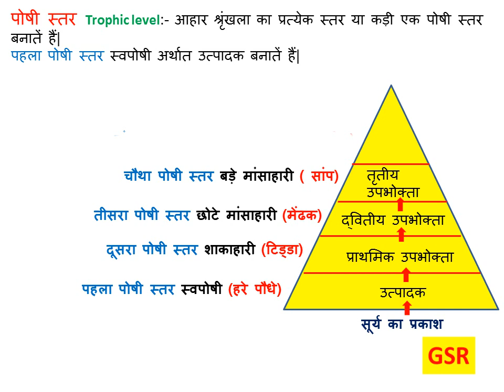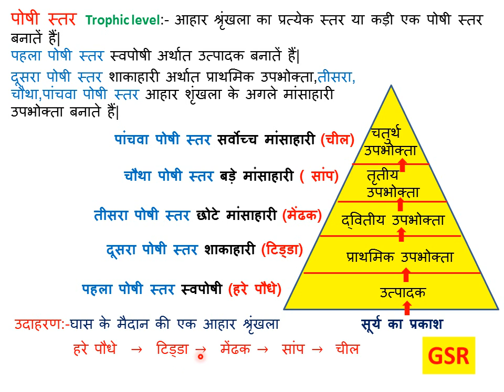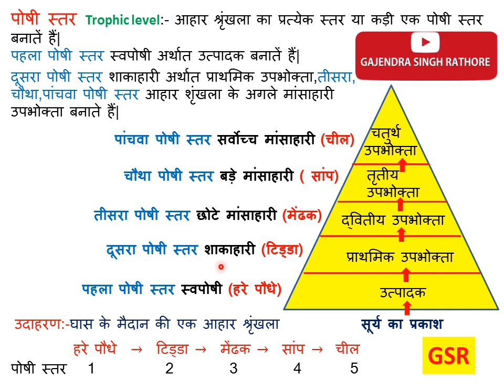पोषी स्तर,trophic level,आहार श्रृंखला,खाद्य श्रृंखला,food chain,हमारा पर्यावरण,our environment,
@G.S.R इस वीडियो में पोषी स्तर क्या है?एक आहार श्रृंखला का उदाहरण देकर उसके विभिन्न पोषी स्तर समझाये गये है|सारे डाउट क्लियर हो जायेंगे| , पोषी स्तर,trophiclevel tropic_level poshi आहार श्रृंखला,खाद्य श्रृंखला,food chain,हमारा पर्यावरण,our environment,